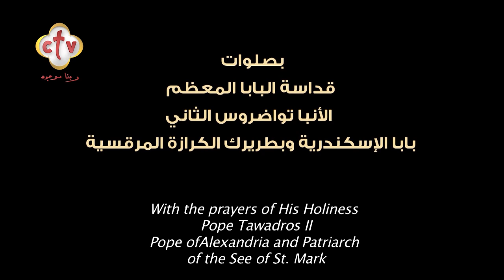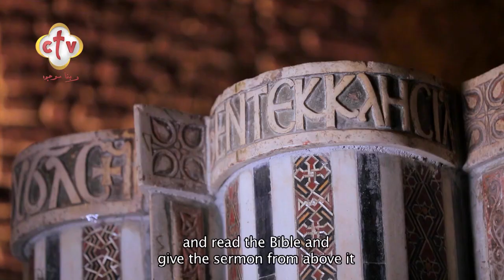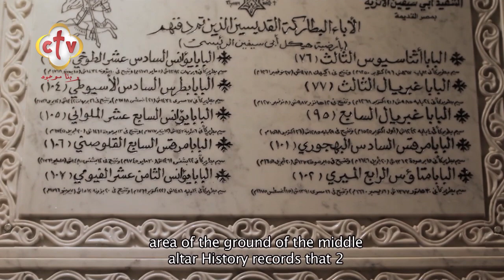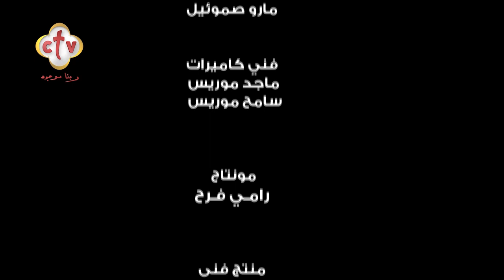الفيلم التسجيلي شاهد للزمن | الشهيد العظيم مرقوريوس أبي سيفين